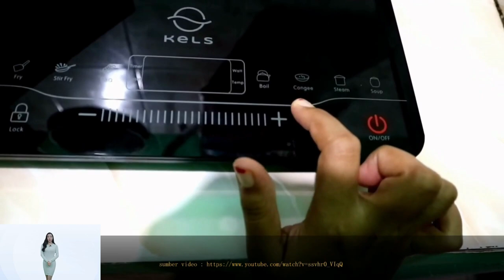YAH MASAK DOANG TAPI NGGA TAHU PERBEDAAN KOMPOR GAS DAN KOMPOR LISTRTIK CHUAKS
sumber link video/foto/musik